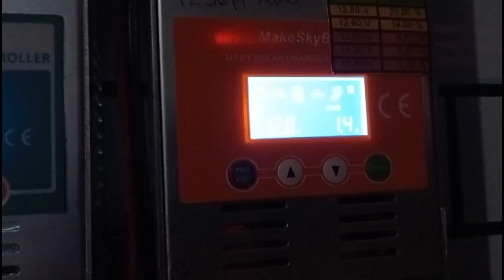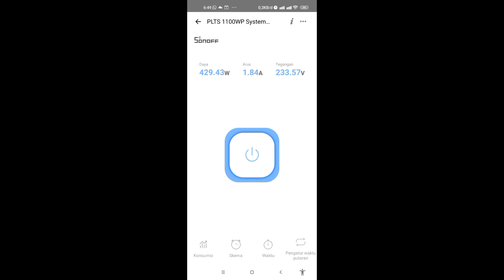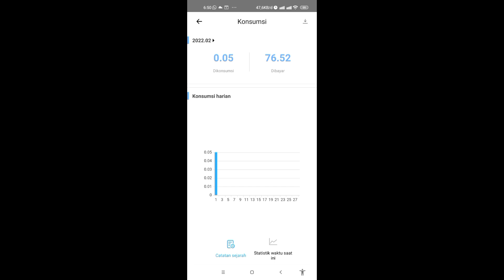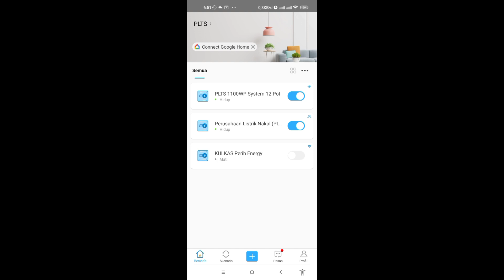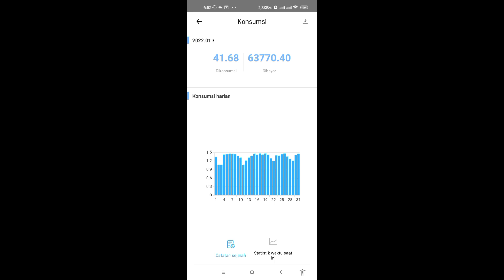menghemat listrik 300.000 per bulan dengan plts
menghemat listrik 300.000 per bulan dengan plts. cara menghemat listrik 300.000 per bulan cara Menghemat Listrik 300.000 per bulan dengan PLTS yang mungkin anda perlu tau.
Menghemat listrik dengan PLTS bisa dilakukan dengan memasang Pembangkit Listrik Tenaga Surya (PLTS) pada atap rumah. Dengan daya listrik di rumah sekitar 11.000 Watt dan memasang 3.200 Watt atau 3,2 kWp PLTS Atap sejak 2020, pengguna bisa menghemat tagihan listrik sekitar Rp 300 ribu per bulan. Anda juga dapat melihat video YouTube ini untuk mengetahui cara menghemat listrik dengan PLTS.

barang-barang yang saya beli di shopee untuk konten